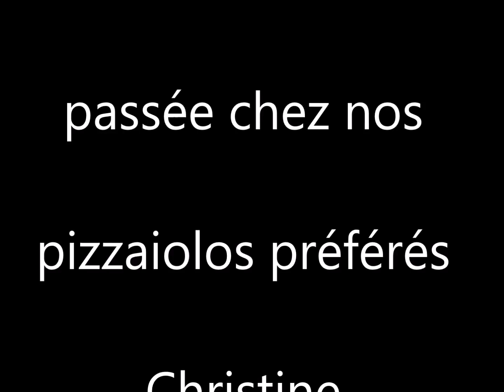Pass sanitaire, la parade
Humour
L’un d’entre nous n’avait pas de pass sanitaire pour aller au resto, nous avons résolu le problème.
Pour le fun, merci de partager.